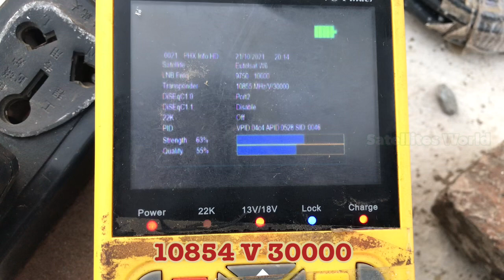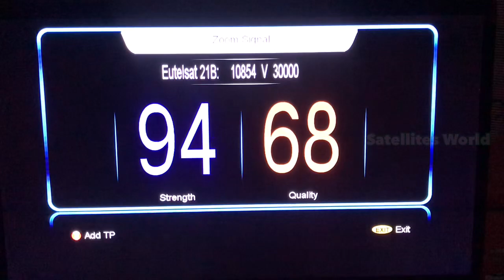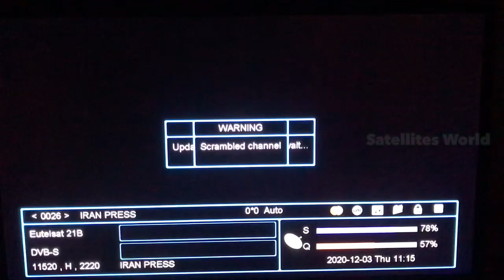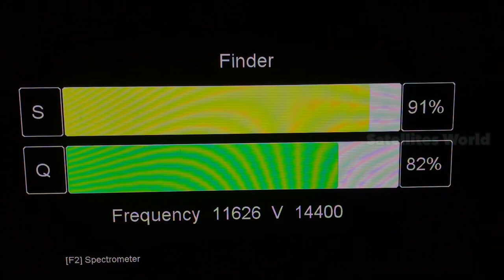How to set Eutelsat 21e with Paksat 38e | Oman sports Setting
Eutelsat 21e setting with paksat 38e on 4 feet dish